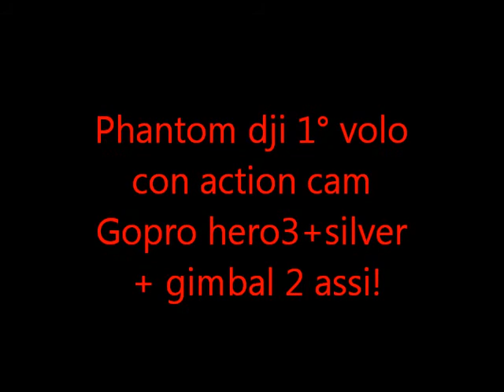phantom dji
primo volo con action cam